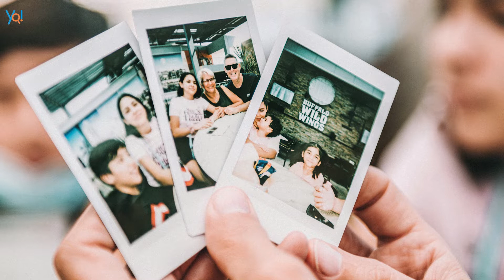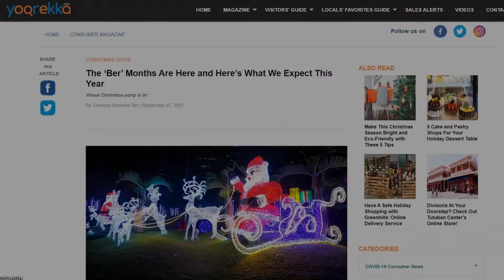Ber Months in the Philippines | 6 Tips and Guidelines for the Christmas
Also, if you are a local seller and want to reach a wider consumer audience, Yoorekka’s latest Online Selling Suite can help! All you have to do is register your information by clicking this link: